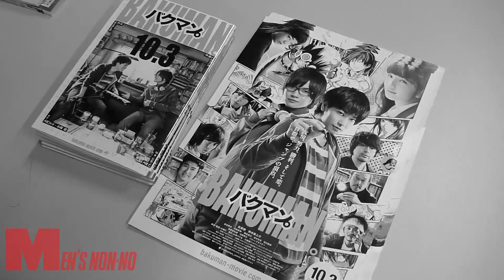MEN'S NON-NO 11月号 佐藤健さん表紙撮影風景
10月10日（土）発売、メンズノンノ11月号の表紙は、俳優・佐藤 健さん。「サンローラン バイ エディ・スリマン」のスタイリングで臨んだシューティングの模様をスペシャルムービーとして公開！

本誌内特集では、映画『バクマン。』で共演した神木隆之介さんとのフォトストーリー、対談インタビューも！